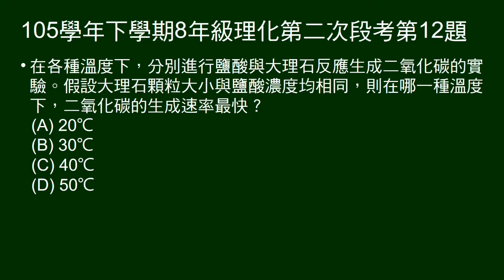105學年下8年級理化二段第12題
問何種溫度，鹽酸和大理石反應，速率最快。